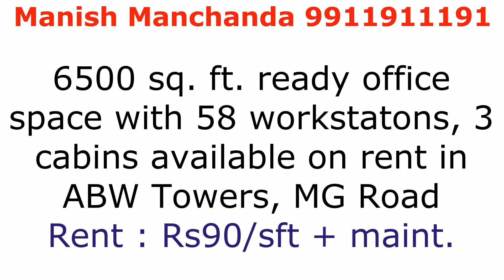6500 sft Office Space for Rent in Gurgaon, ABW Tower, MG Road *9911911191*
Office space for rent in gurgaon or we can also say office on rent in gurgaon. Available 6500 sft fully furnished office space on lease in gurgaon. Office space on rent gurgaon is fully furnished. Office space for rent in gurgaon gurugram haryana is bang on MG Road near Iffco chowk. Furnished office space for rent in gurgaon is near metro station MG Road and Iffco Chowk. Cheap office space for rent in gurgaon with rent only at Rs 92/sft plus maintenance. Office space for rent in mg road gurgaon is near metro station. Office space on rent gurgaon is probably the best and easily accessible destination with connectivity from NH8 and MG Road. Fully furnished office space on rent in gurgaon is a must to take property on lease for easy access to south, west and central delhi and gurgaon. Cheap office on rent in gurgaon near metro is surrounded by happening malls and shopping places.